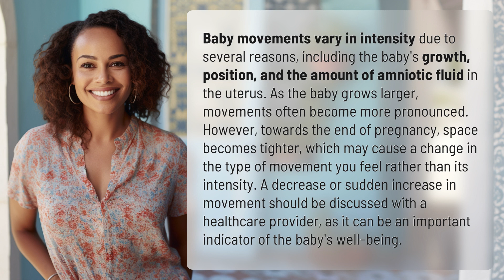Why do baby movements vary in intensity?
Understanding Baby Movements: Why They Vary in Intensity 👉 Baby Movements Explained 👉 Discover why baby movements vary in intensity during pregnancy, including factors such as growth, position, and amniotic fluid levels. Learn why changes in movement should be monitored closely for the baby's well-being.

Laura S. Harris (2024, April 28.) Why do baby movements vary in intensity?
    🌐 AskAbout.video